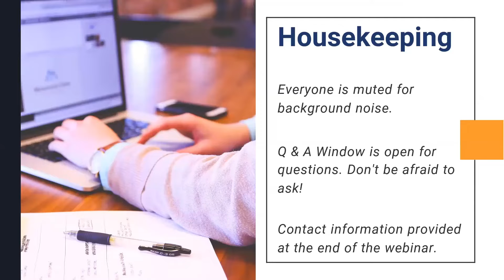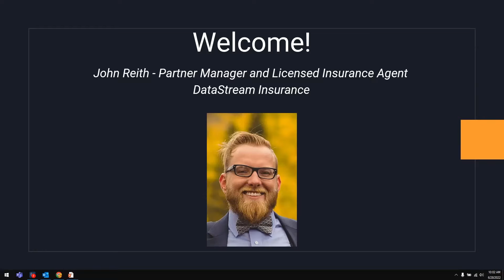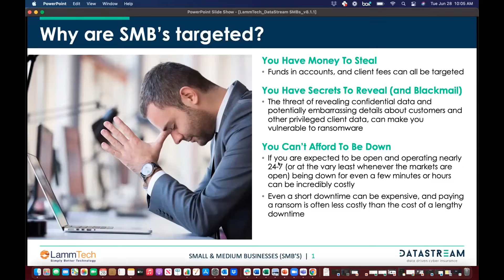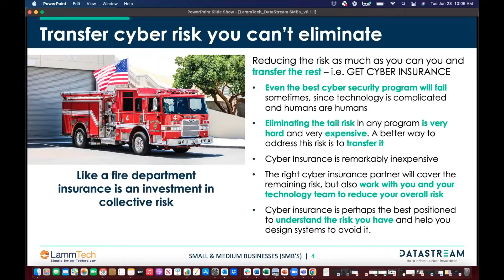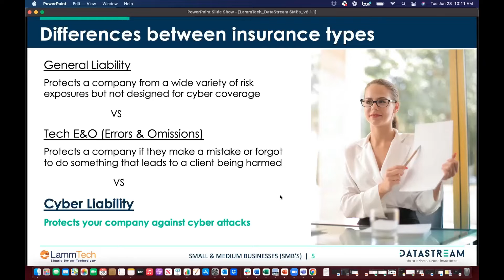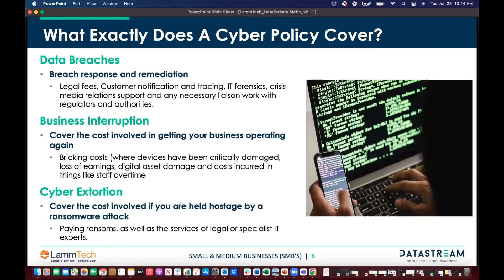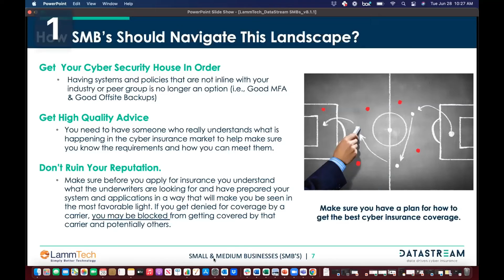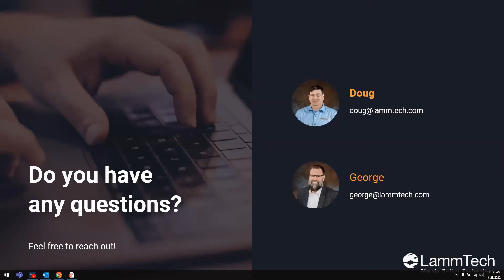How to Build a Strong Cyber Security Program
Join the conversation as we talk with John Reith, Partner Manager and Licensed Insurance Agent at DataStream Insurance Experts. We’ll be discussing the lessons that have been learned from years of experience in the defense & intelligence community, cyber security, IT, and cyber insurance.

This webinar will focus on businesses' practical steps to prepare for an inevitable cyber incident.

You won’t want to miss out!